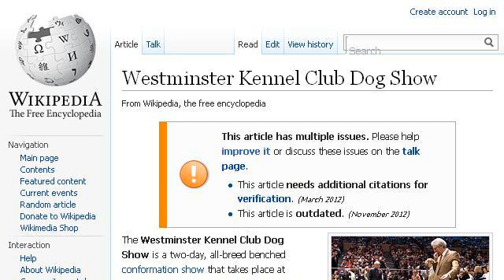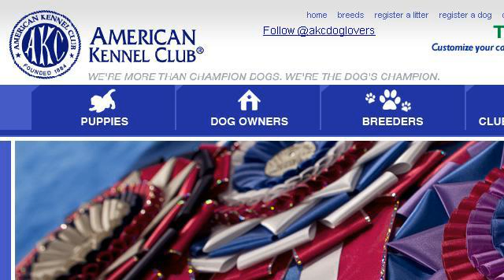Dog Show Requirements